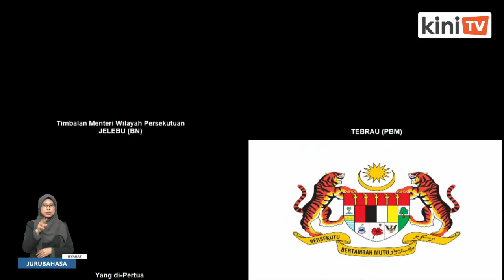Five flood warning sirens to be installed in KL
Sirens will be installed in the federal capital to provide early warning to city dwellers on the possibility of flash floods, said Deputy Federal Territories Minister Jalaluddin Alias.

He said preliminary work had started for the installation of the siren at Lorong Kiri Keramat 15, Chan Sow Lin Tunnel, Taman U-Thant, Jalan Sembilan in Kg Cheras Baru and Sg Kayu Ara.